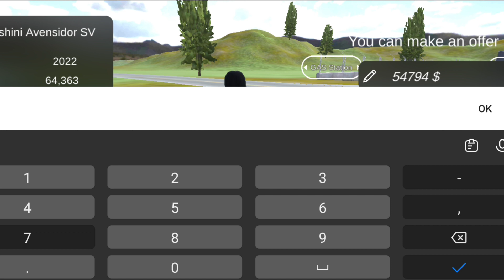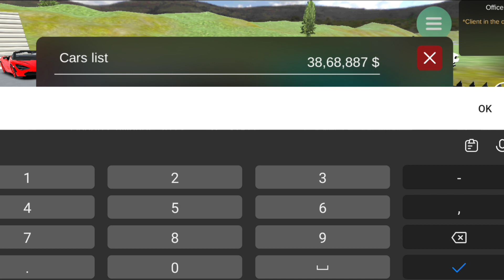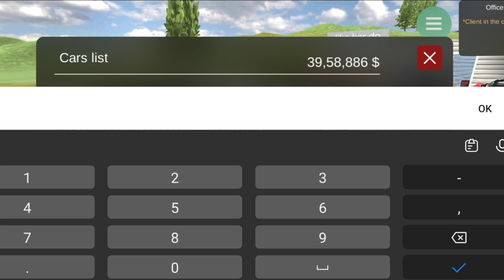FINALLY I GOT MOST RAREST CAR IN CAR FOR SALE SIMULATOR | CAR FOR SALE SIMULATOR GAMEPLAY VIDEO